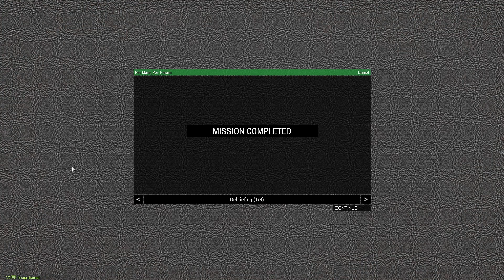28/01/21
Mission and Zeus'd by Tie.